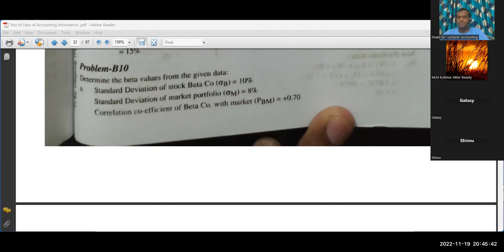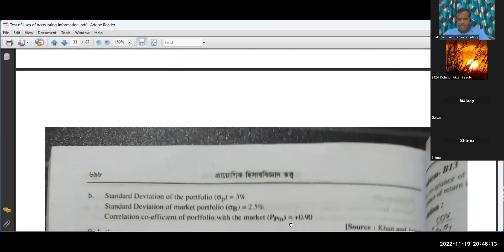MBA || Applied Accounting Theory || Test of Uses of Accounting Information